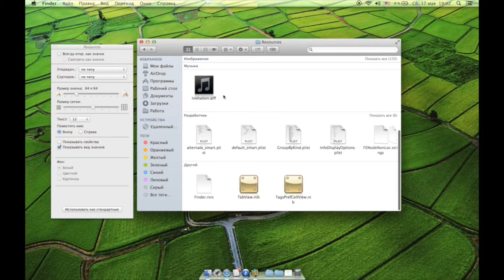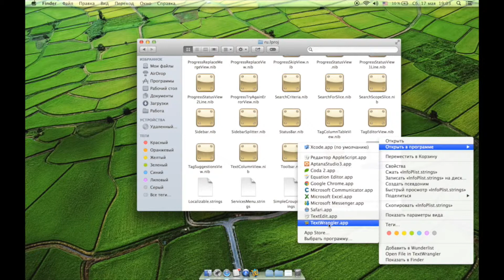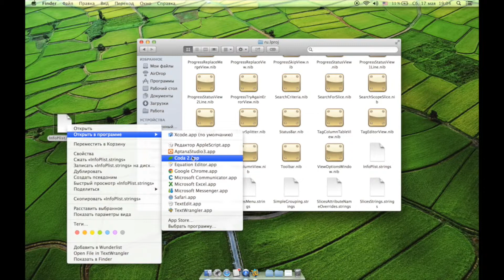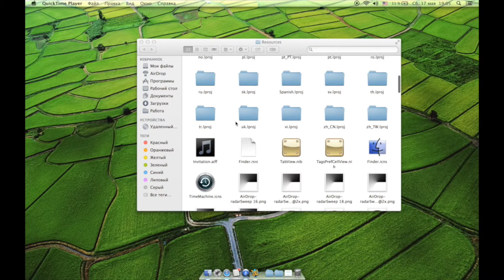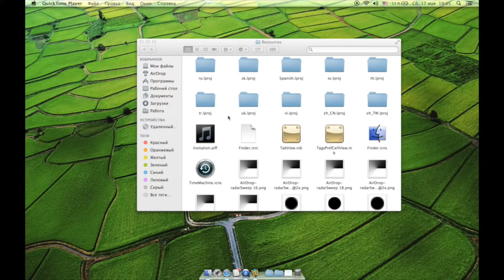Показать папки сначала в Finder в Mac OS X